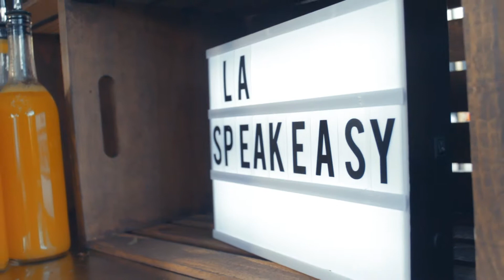Welcome To LA Speakeasy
Craft cocktails for Southern California special events.